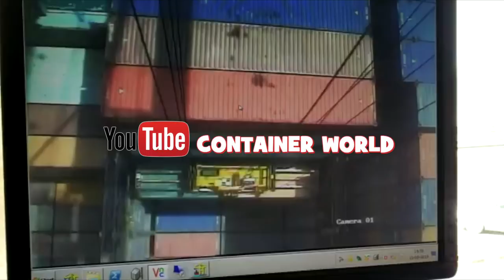Crane operator CRASH.. wait for it...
Did you see this coming?

Feel free to join the Gantry Cranes facebook page: (85.000 members!)